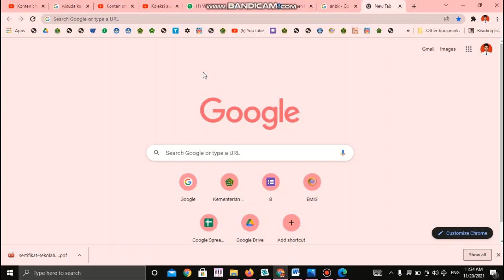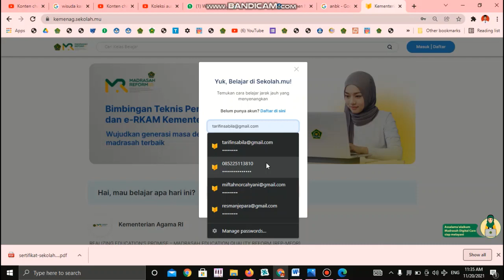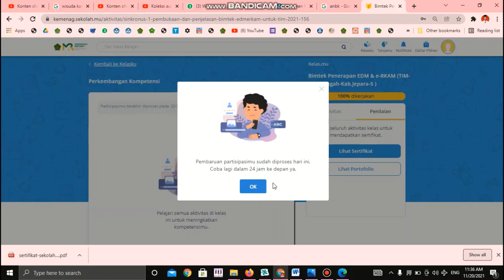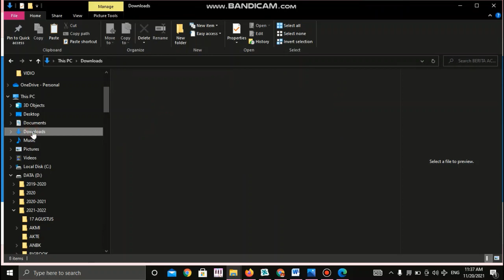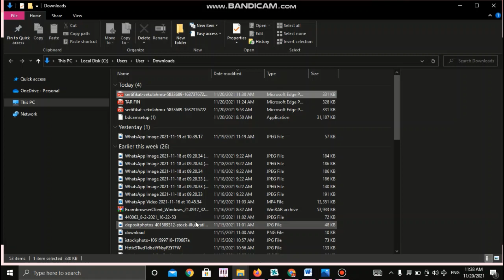CARA CETAK SERTIFIKAT BIMTEK EDM ERKAM 2021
bagi yg masih bingung silahkan liat vidio sampai selesai